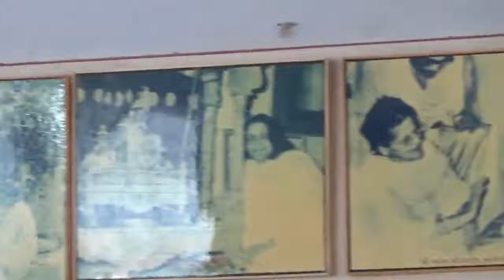VASAN PACHAMI ARTI